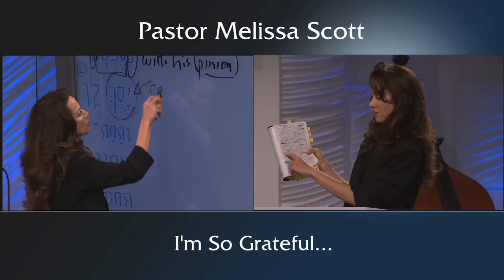I'm So Grateful... by Pastor Melissa Scott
Pastor Melissa Scott teaches from Faith Center in Glendale, CA. For more of Pastor Scott's teaching 24x7, visit her

She appreciates getting messages from viewers and will often read them during live broadcasts.

Follow @Pastor_Scott on Twitter.

Pastor Scott can also be seen on Roku on the "Understand the Bible?" channel.